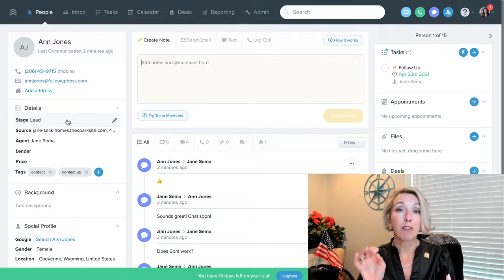How to be Extra Cautious & Careful in Real Estate with Karl Krauskopf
We’re all about the technical side of real estate syndication today. Karl Krauskopf elaborates on the importance of being hypercritical about wholesale deals, practical ways to detect early warning signs, and the next set of projects that can give you the fastest returns. Listen in as he weaves an excellent cautionary tale that could help save you money on your future ventures.

Key takeaways to listen for:
• How to manage costs of buildings while keeping profitability
• Advice on next-level development focus projects, velocity wise
• What is syndication?
• A big lesson on wholesaling

• Episode 325 - The Ins and Outs of Real Estate Wholesaling Business with Zachary Boothe Apple & Spotify

About Karl Krauskopf
Karl is the Managing Partner of Auroras Investment Group. He got his start in real estate, flipping houses. His business has always focused on acquiring and renovating significantly under-market value properties in areas experiencing tremendous market appreciation.

Before real estate, Karl obtained his MBA from Palm Beach Atlantic University. He left a position of 10 years (to pursue real estate investment full-time). He was running strategic planning and business development for a business services healthcare company that grosses $100M annually.

Start your free, all-access trial today. There’s no credit card required. For a limited time, Follow Up Boss is doubling the free trial for CSIRE listeners—that’s a full 30 days to see how to Follow Up Boss helps you close more deals.
LINK: Followupboss.com/crazy

Connect with Leigh
Please subscribe to this podcast in iTunes or the Podcasts App on your phone, and never miss a beat from Leigh by visiting DM Leigh Brown on Instagram or any social networks by clicking here.

Oh and listen, let me remind you — please don't forget if you have any real estate buying or selling questions, you can call on this girl!  And if your REALTOR® association or brokerage needs a speaker, DM me because I am ready to share my trade secrets with you — Let’s make this YOUR year for progress together!

Leigh Brown is a successful REALTOR®, forward-thinking CEO, #1 best-selling author, honest coach, and kickin’ keynote speaker

★ LEARN HOW TO BE SUCCESSFUL IN REAL ESTATE! ★
Online Real Estate Training program designed for busy professionals who want to navigate evolving markets and changing technologies. You’ve got to stay up-to-date if you don’t want to be swept away by the current. Best of all, you don’t have to create a growth strategy from scratch.

Shatter the HGTV-induced veneer of real estate, and celebrate the challenges of working in this wild, wacky business.

★ REAL ESTATE FROM THE ROOFTOPS PODCAST ★
Your one-stop-shop for real, unfiltered news in the real estate world, directly from an active REALTOR®, broker, and political advocate who actually knows what they’re talking about.

► Peeling The Onion
► The Seven Deadly Sins of Sales
► Outrageous Authenticity

★ MY KITCHEN! MY RULES! ★
Downloadable recipes from this Southern gal’s kitchen.